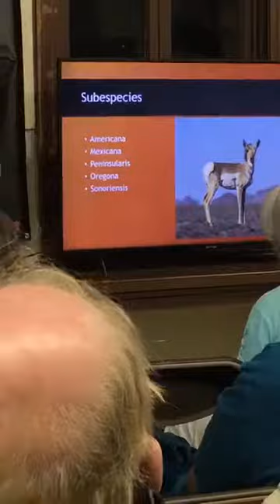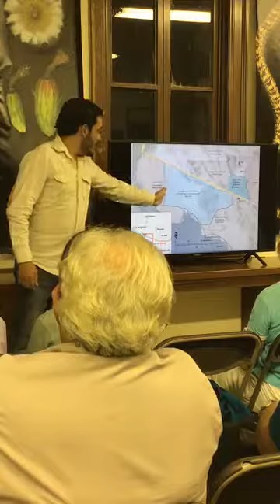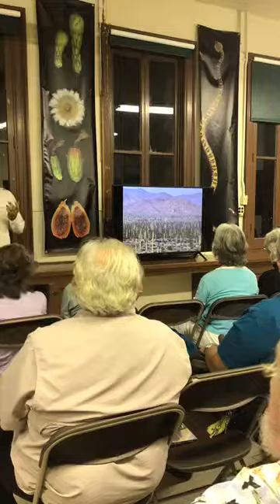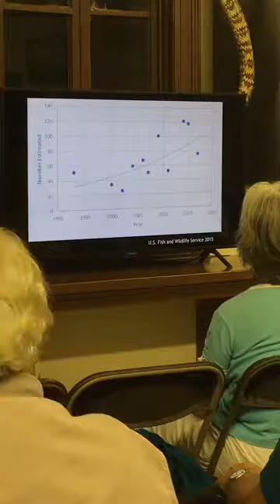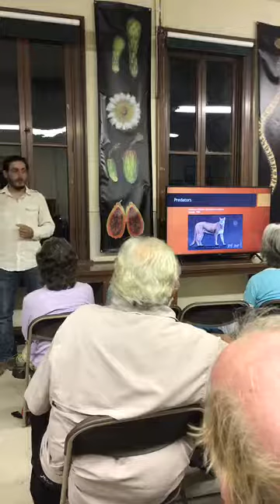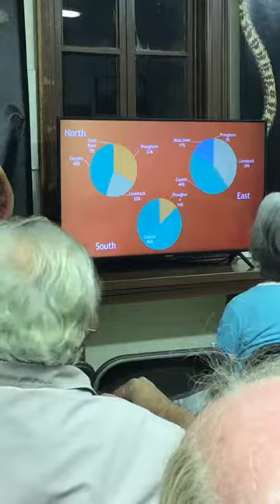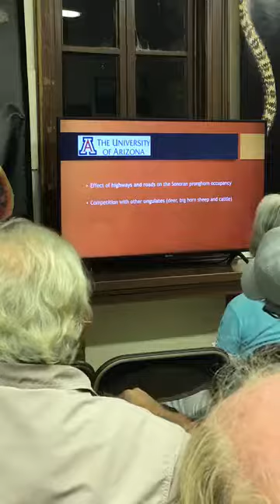Tumamoc Hill Lecture: Sonoran Pronghorn in the Pinacate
Miguel Angel Grageda Garcia

School of Natural Resources and the Environment, University of Arizona

Sonoran pronghorn antelope are a subspecies adapted to the harsh environment of the Sonoran Desert. This species original range goes from southern Arizona to northwestern Sonora, including the Pinacate Biosphere Reserve where a subpopulation has been roaming freely without human intervention for centuries. Now they are increasingly isolated by highways, fences, the US-Mexico border, and human development. Fortunately, the number of Sonoran pronghorn within the Reserve has been increasing in recent years, but solving connectivity problems and ensuring the conservation of large continuous areas of habitat are key in preserving these incredible animals for the future.